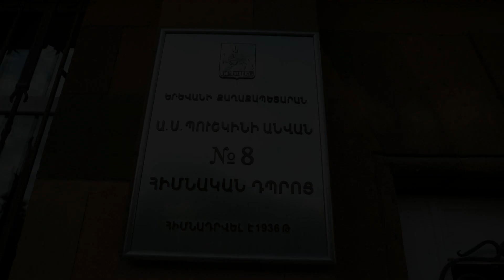20 05 24 Pushkin 2